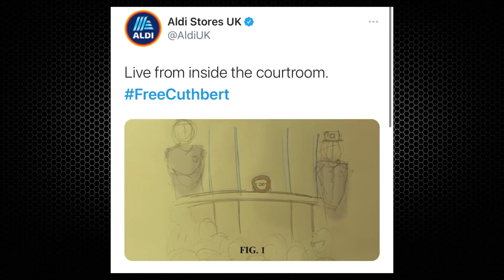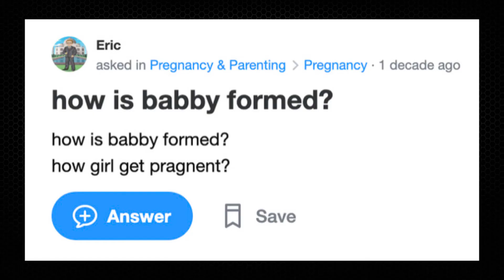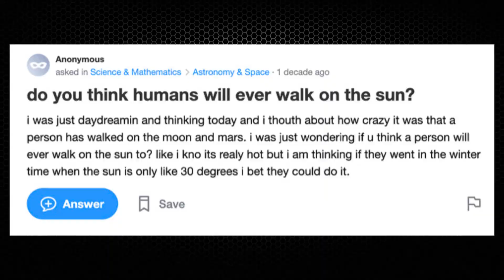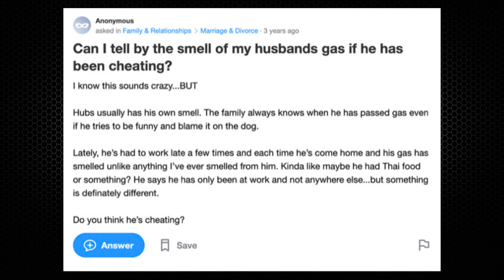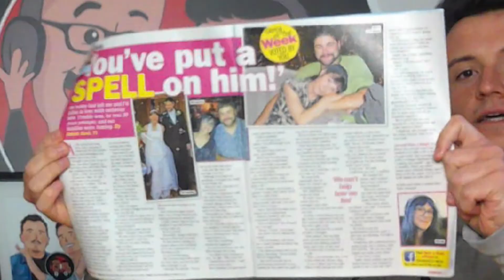Caterpillar Cakes At War, Prince Phillip Dies, Jake Paul vs Ben Askren and More! | April 2021 Review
APRIL 2021 REVIEW

🐛Colin v Cuthbert
🤴Prince Phillip’s Death
🍔Tommy’s Favourite Burger
🥊Jake Paul v Ben Askren
😲James Charles Scandal

... and MORE!😁

📲Also available via SPOTIFY and APPLE PODCASTS!